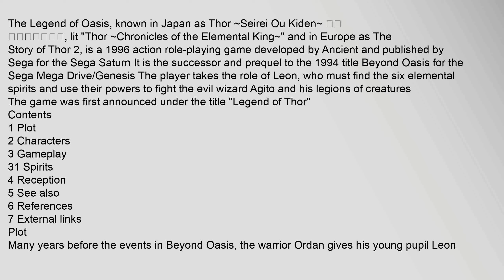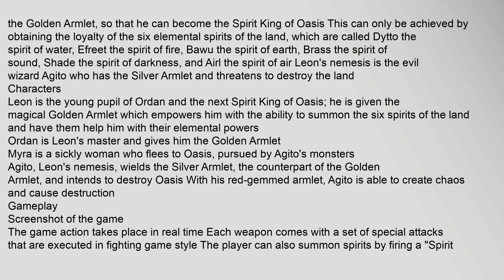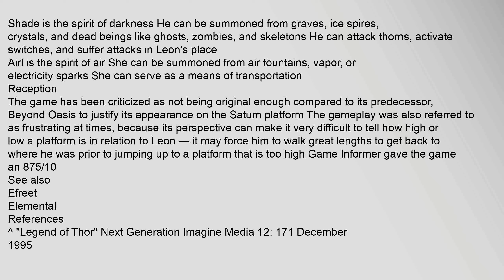The Legend of Oasis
The Legend of Oasis, known in Japan as Thor ~Seirei Ou Kiden~ トア 〜精霊王紀伝〜, lit "Thor ~Chronicles of the Elemental King~" and in Europe as The Story of Thor 2, is a 1996 action role-playing game developed by Ancient and published by Sega for the Sega Saturn It is the successor and prequel to the 1994 title Beyond Oasis for the Sega Mega Drive/Genesis The player takes the role of Leon, who must find the six elemental spirits and use their powers to fight the evil wizard Agito and his legions of creatures
The game was first announced under the title "Legend of Thor"12
Contents
1 Plot
2 Characters
3 Gameplay
31 Spirits
4 Reception
5 See also
6 References
7 External links
Plot
Many years before the events in Beyond Oasis, the warrior Ordan gives his young pupil Leon the Golden Armlet, so that he can become the Spirit King of Oasis This can only be achieved by obtaining the loyalty of the six elemental spirits of the land, which are called Dytto the spirit of water, Efreet the spirit of fire, Bawu the spirit of earth, Brass the spirit of sound, Shade the spirit of darkness, athe legend of oasis, the legend of oasis game over, the legend of oasis hero, the legend of oasis iso, the legend of oasis wiki The Legend of Oasis